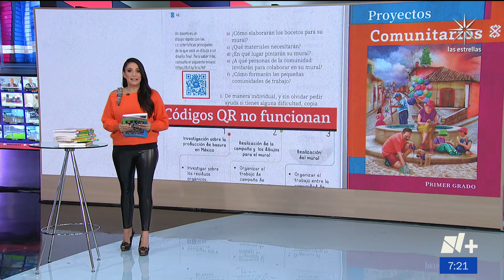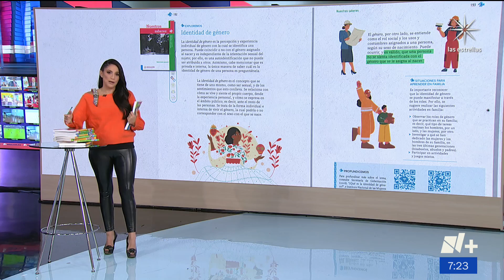Libros de texto SEP: ¿Qué errores se han encontrado? - Despierta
Danielle Dithurbide analiza en Despierta los libros de texto gratuito que la Secretaría de Educación Pública (SEP) entregará para el ciclo escolar 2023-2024